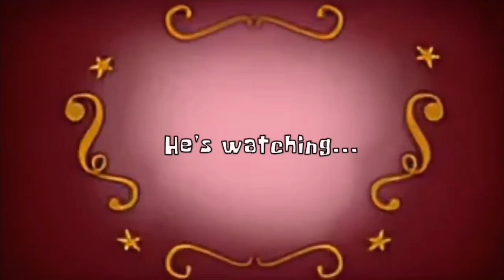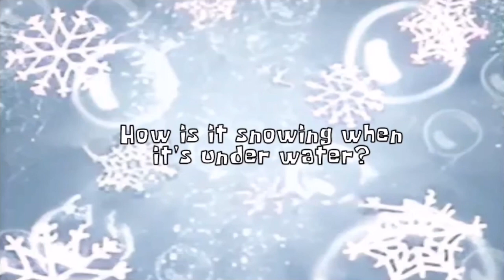Loudward talks to himself (AI Sponge Rebooted Clip)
Credit to PorkAI